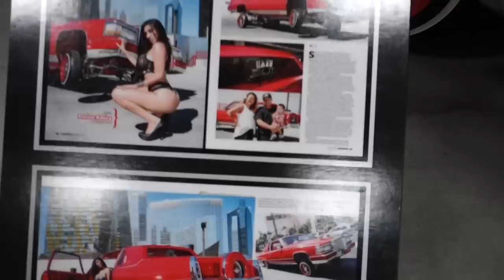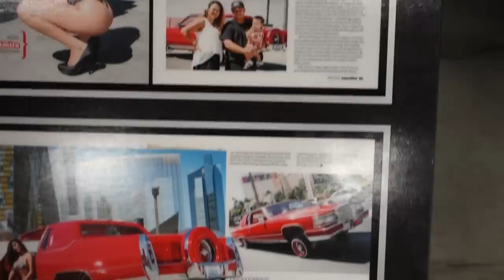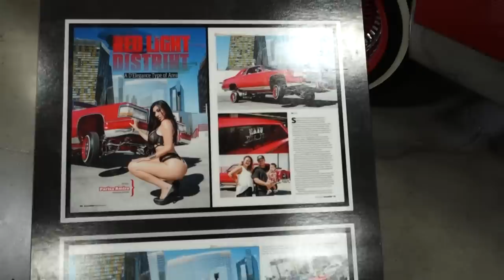WHEN Women started working, Housing Prices DOUBLED + Ferrari & Chevy Impala as an INVESTMENT???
Interesting sound bites from my Father in Law.  Times changed and prices skyrocketed.

As usual Nick goes crazy, but I hope you got something out of the video I terms of investing and life lessons...

GP Portland 2018 The Horde Event coming up December 8th, 2018 {Saturday}  ►